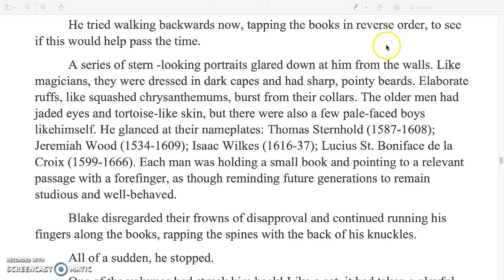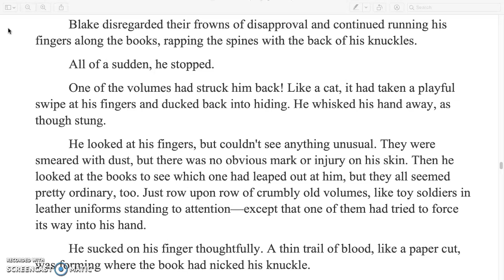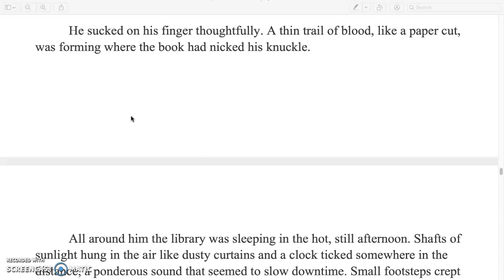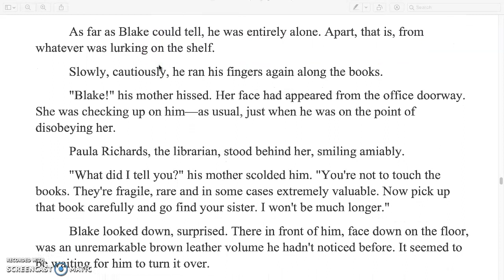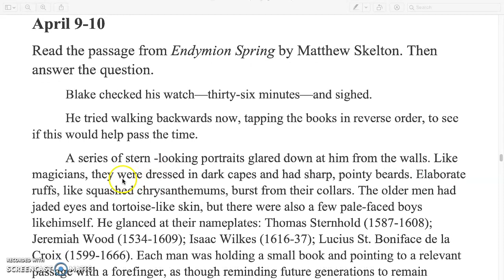April 9-10 Assignment Read Aloud